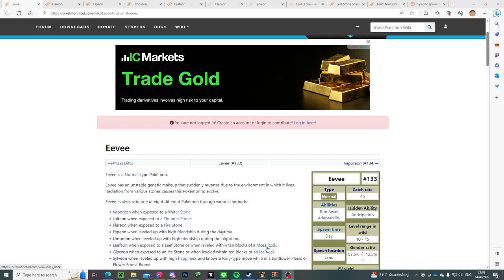ตามล่าหา "อีวุว" ให้ครบทั้ง 9 ร่าง!! - Minecraft Pixelmon 2023 #22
@PonPun โบรร